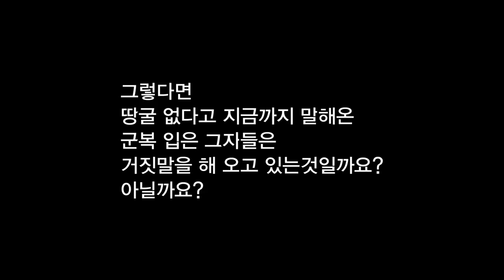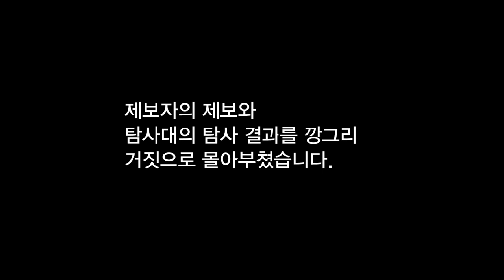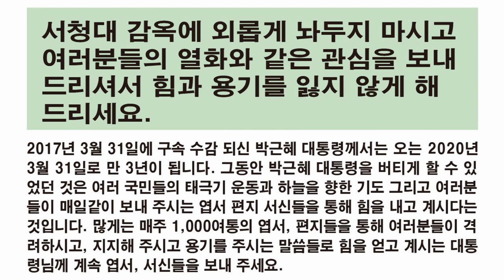신원식 장군이 말하는 대한민국의 운명은 김정은에게 달려있다2020 03 17[남침땅굴탐사대]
국가와 군인은 거짓말을 하지 않는다?  라고 우리 국민들 상당수는 그렇게 믿고 있는듯합니다.
그런데 땅굴탐사를 하고 그 증거들을 내 놓아도 번번히 부인하는 관계자들을 볼때면 거짓말을 밥 먹듯이 하는 그들임을 인식하게 됩니다. 신원식 장군도 언성을 높이고 있습니다. 군복을 입은 자들이 거짓말을 하면 되느냐고.

신원식 장군은 군사 전문가입니다.
군의 생리를 누구보다도 잘 알고 있지만 군의 거짓말에 대해서는 눈감아 주지를 못하고 지적을 하고 있는 이유는 그의 강직한 성품 때문일것이니다.

군이 거짓말하쟎아요?
이제 땅굴을 숨기고 있는쪽이 군인지 민간탐사대인지 아시겠습니까?